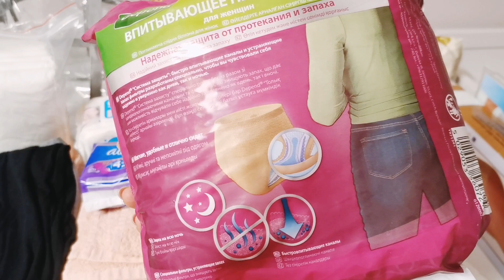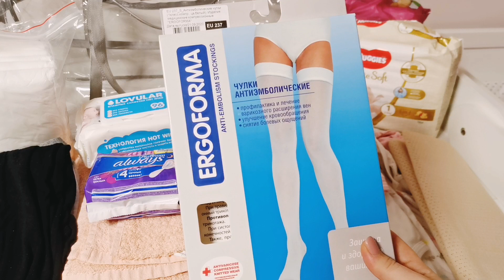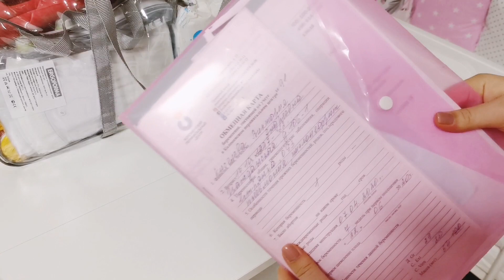СУМКИ В РОДДОМ 2021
Всем привет! В этом видео хочу показать вам, какие сумки я буду брать с собой в роддом🎄

Ссылки на товары:
1. Сумки в роддом
2. Экомыло детское
3. Влажные салфетки с клапаном 288шт (3*96шт/уп) LOVULAR
4. Детский крем Bubchen
5. Флаконы косметические
6. Впитывающее нижнее белье Depend
7. Влажная туалетная бумага
8. Чулки антиэмболические
9. Послеоперационный (послеродовой) бандаж

1 сумка (косметичка)
- шампунь, бальзам, гель для душа
- крем для сосков
- вкладыши для груди 6шт
- влажная туалетная бумага
- набор одноразовых станков
- мочалка
- паста и щетка
- ушные палочки и ватные диски
- детское мыло для малыша
- крем под подгузник для малыша

2 сумка (в родовое отделение)
- халат и сорочка
- моющиеся тапочки
- одноразовые пеленки
- вода, перекус
- чулки компрессионные
- памперс, бодик, шапочка и носочки для малыша
- гигиеническая помада
- документы

3 сумка (в послеродовое отделение)
- сменная сорочка
- одноразовые пеленки
- влажные салфетки
- ночные прокладки
- впитывающее нижнее белье
- полотенце
- подгузники 25шт
- бандаж
- одежда для малыша (3 слипа, 2 боди, 2 шапочки, 2 носочков)

4 сумка (на выписку)
- одежда для мамы
- одежда для малыша
- косметика